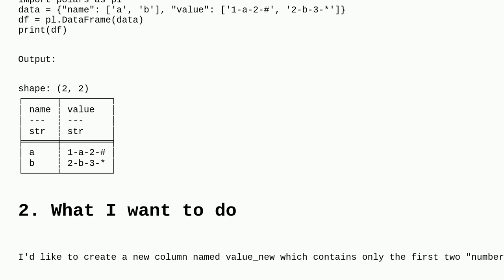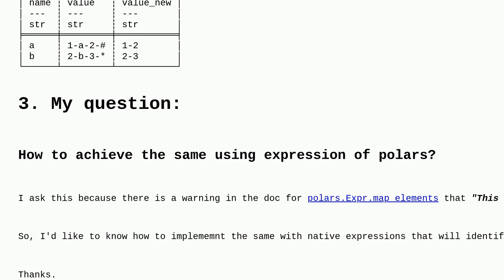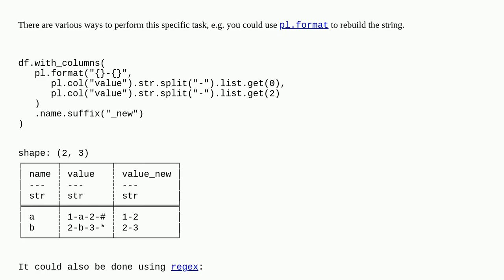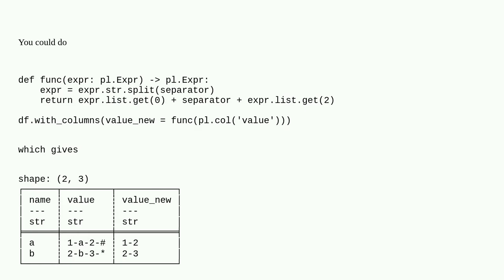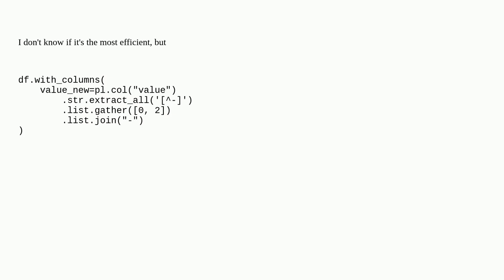How to implement Series.map_elements() with expression?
A special thanks goes out to the community

  python-polars